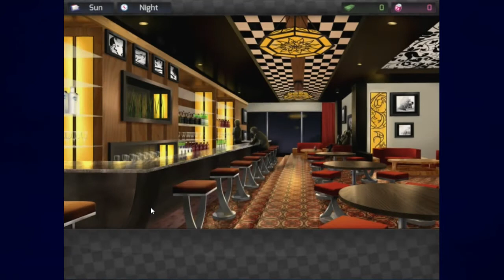Dating With Bejeweled! | HuniePop - Episode 1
Bookend Gaming: HuniePop
Episode 1 - Dating With Bejeweled!

You know what the ladies love? When you play match-3 puzzle games, activating their inner most desires! HuniePop gives us the opportunity to succeed at dates by winning girls over with our puzzle skills. It's a dream come true! Kyu is the greatest wingman ever as she tries to get us dates with every woman around!